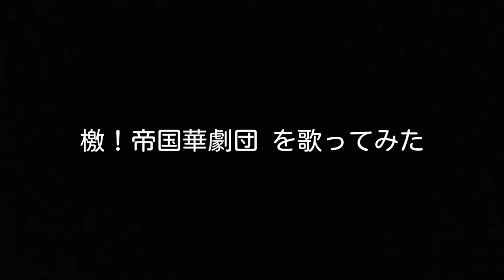【歌ってみた】サクラ大戦(初代)『檄！帝国華撃団』／真宮寺さくら(横山智佐)、帝国歌劇団 covered by リャンフー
サクラ大戦(セガサターン版ゲーム作品)、サクラ大戦TV(2000年放送のTBS系アニメ作品)のオープニングテーマ